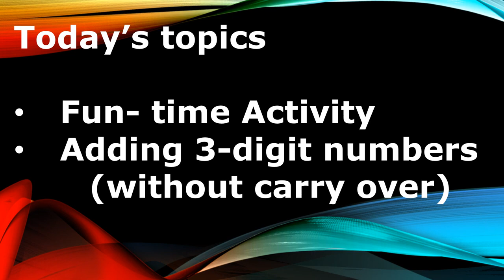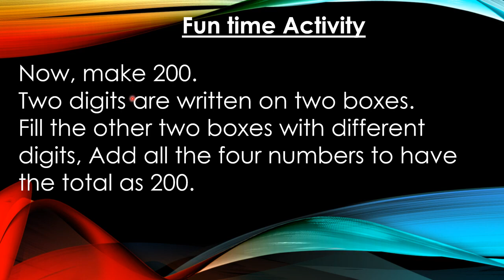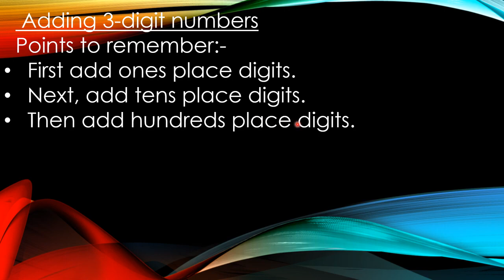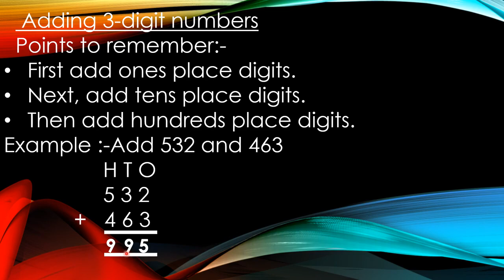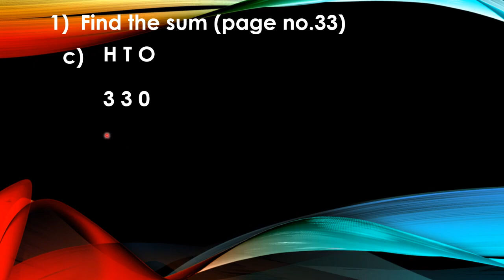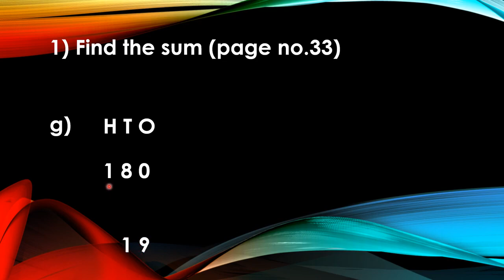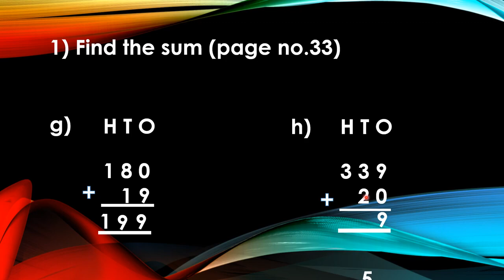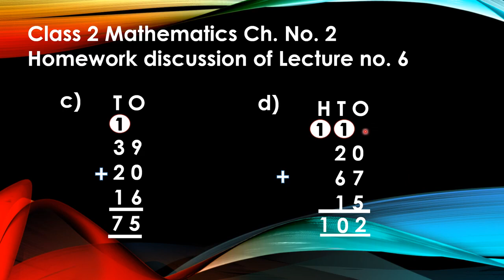Class-2 Maths Ch-2 Lecture-7 (Addition)